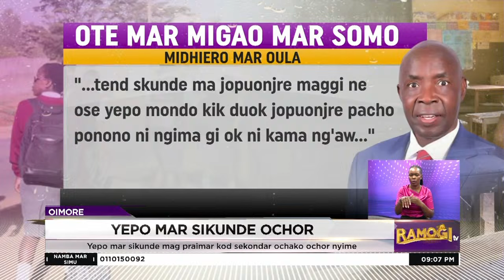Yepo mag sikunde ne tam mar ariyo ochor